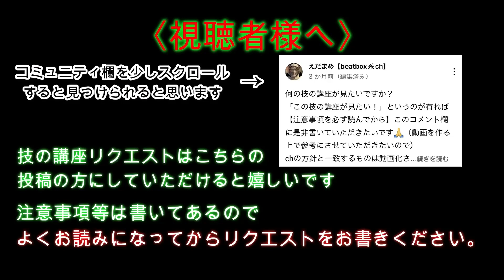【beatbox】基礎的な技術を解説しちゃうよん💔